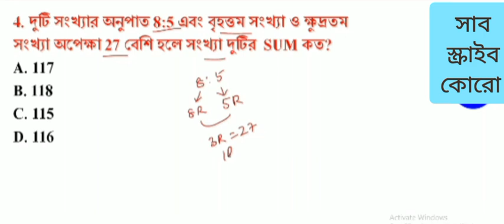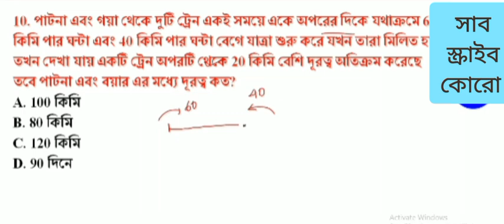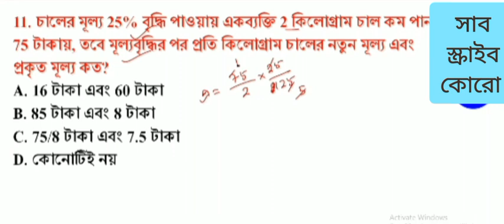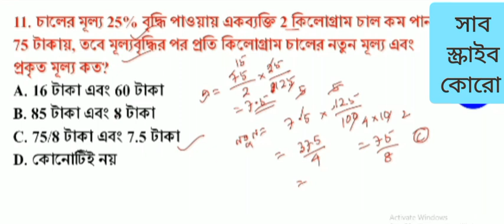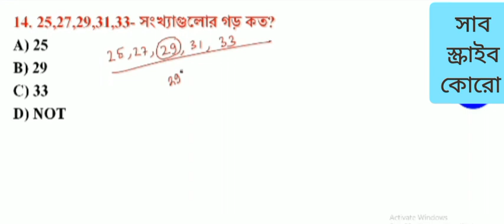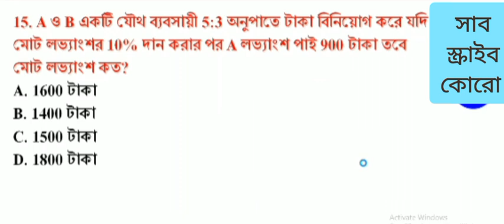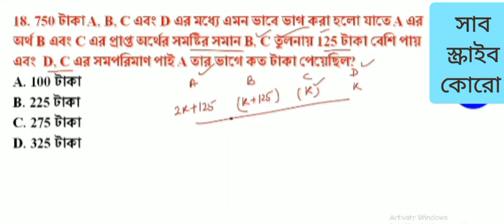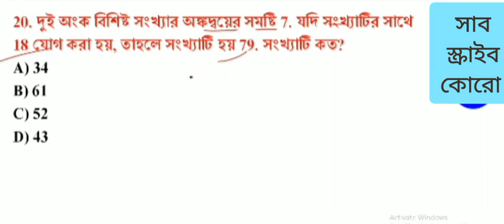♦️WBPSC ক্লার্কশীপ গণিত সাজেশন | Math | Wbpsc clerkship 2024 | suggestion 2 | কনসেপ্ট শর্টকাট ট্রিক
wbpsc clerkship,
wbpsc clerkship exam 2024,
wbpsc clerkship 2024,
wbpsc clerkship exam syllabus,
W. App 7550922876